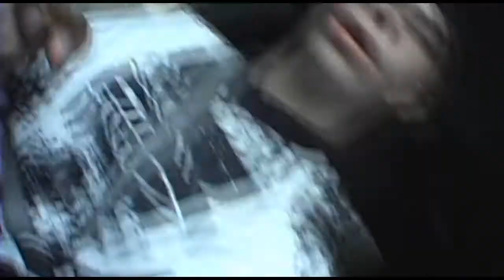F150 Ride Along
hmmm... theres no easy way to explain the behavior in this video,,, not even a psycologist could, but enjoy lol.